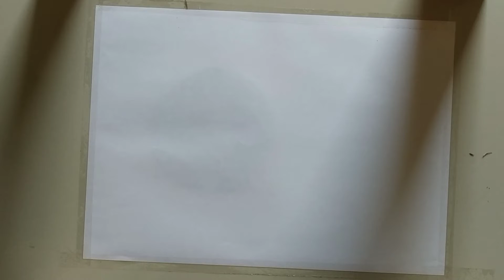How to draw a scenery on corona virus by Pratyusha koyari